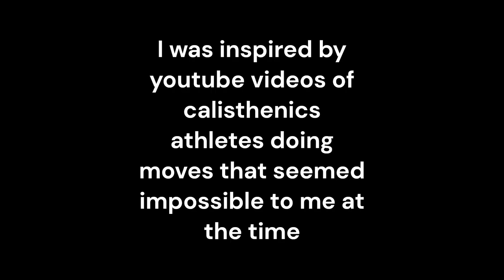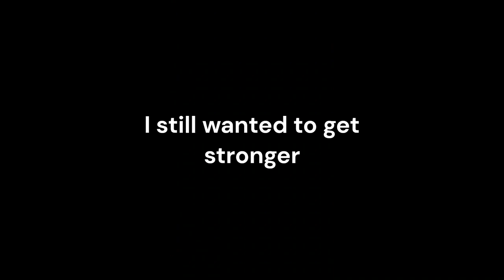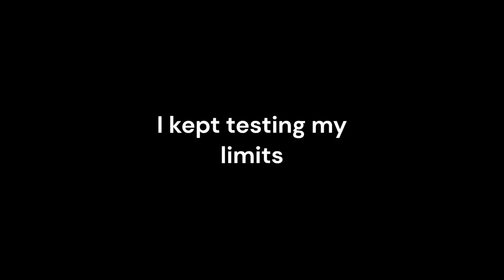My Calisthenics Progress as a Medical Student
I post my progress on my insta as well so